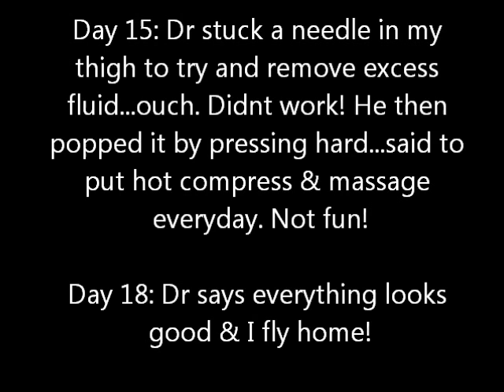Lower body lift / Tummy Tuck - wks 2 & 3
Trying to remain upbeat even tho recovery is uncomfortable!